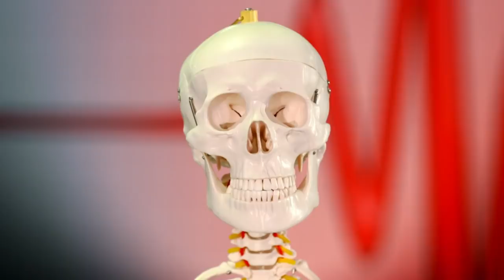Why do People Pop Their Knuckles? | Science for Kids | Operation Ouch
What happens when you pop your knuckles?